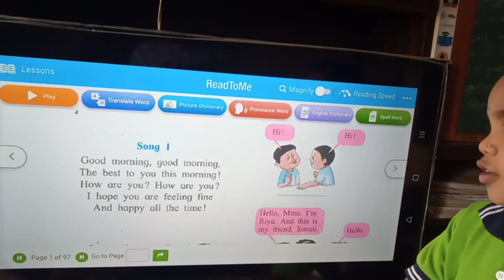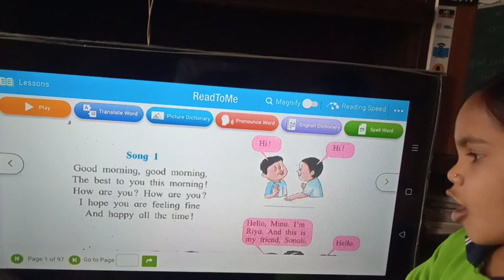May 12, 2023